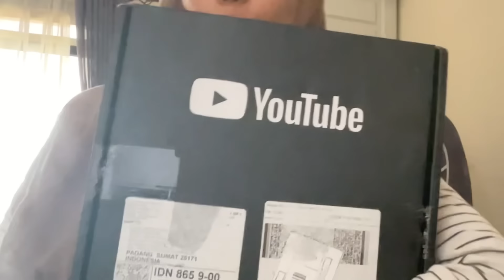DEMI GOLD PLAY BUTTON!! ✨Motoran antar kota ratusan KM 🛵 || Unboxing || Reaction Keluarga 🙈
Rameinn yuu video akuu!!
Kalo rame aku janji bakal rajin upload vlog dehh ❤️❤️❤️